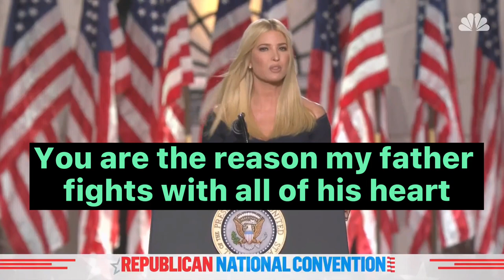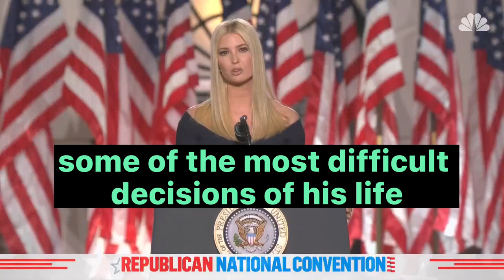Ivanka Trump's 2020 Speech - Donald Trump has changed Washington (ENGLISH BIG SUBTITLES)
Ivanka Trump's 2020 Republican National Convention Speech – FULL

Good evening. Before I begin, I want to send a special message to everyone who has been affected by Hurricane Laura: Our hearts are with you. The president will continue to support you every step of the way.

And just as Americans always do, the nation will come together to help you rebuild your homes, businesses and communities -- stronger, and more resilient than ever before.
Four years ago, I introduced you to a builder, an entrepreneur, an outsider and the people's nominee for president of the United States.
Tonight, I stand before you as the proud daughter of the people's president.
He is our commander-in-chief, champion of the American worker, defender of common sense and our voice for the forgotten men and women of this country.
He is our president and my father, Donald J. Trump.
This evening, I want to tell you about the leader I know, and the moments that I wish every American could see.
I want to tell you the story of the president who is fighting for you from dawn to midnight, when the cameras have left, the microphones are off, and the decisions really count.
When Jared and I moved with our three children to Washington, we didn't exactly know what we were in for. But our kids loved it from the start.
My son Joseph promptly built grandpa a Lego replica of the White House. The president still displays it on the mantel in the Oval Office and shows it to world leaders, just so they know he has the greatest grandchildren on earth.
Over the last four years, we've learned a lot.
I've seen that in Washington, it's easy for politicians to survive if they silence their convictions and skip the hard fights.
I couldn't believe that so many politicians actually prefer to complain about a problem, rather than fix it.
I was shocked to see people leave major challenges unsolved, so they can blame the other side and campaign on the same issue in the next election.
But Donald Trump did not come to Washington to win praise from the beltway elites.
Donald Trump came to Washington for one reason, and one reason alone: To Make America Great Again!
My father has strong convictions. He knows what he believes, and says what he thinks. Whether you agree with him or not, you always know where he stands. I recognize that my dad's communication style is not to everyone's taste. And I know his tweets can feel a bit -- unfiltered. But the results speak for themselves.
He is so unapologetic about his beliefs that he has caused me and countless Americans to take a hard look at our own convictions, and ask ourselves, what do we stand for?
What kind of America do we want to leave for our children?
I am more certain than ever before that we want a future where our kids can believe in American greatness.
We want a society where every child can live in a safe community and go to a great school of their choice.
We want a culture where differences of opinions and debate are encouraged, not canceled; where law enforcement is respected; where our country's rich diversity is celebrated; and where people of all backgrounds, races, genders and creeds have the chance to achieve their God-given potential. This is the future that my father is working to build each day.
Building is what my father has done all his life.
He has admired and befriended construction workers on countless job sites.
But it has been a new and profound experience for him, and for me, to see these stoic machinists and steelworkers come to him with tears in their eyes and thank him for being the only person willing to go to the mat for them -- for their jobs, for their families and for their futures.
To the hardworking men and women across America, and here tonight,
You are the reason my father fights with all his heart and all his might.
You are the reason he ran for president in the first place.
And you are the reason he's going to keep fighting for four more years.
I remember one evening in early February of 2018.
We were in the Oval Office, with my father's top economic advisors, and the president was pushing to keep the promise he made to renegotiate the bad trade deals that had gutted millions of middle-class jobs.

🤝 Chào mừng tất cả cảc bạn,